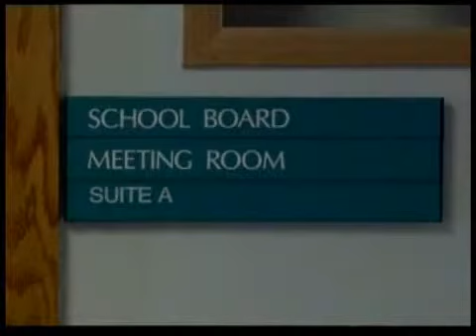FNSBSD approves budget for 2013-14